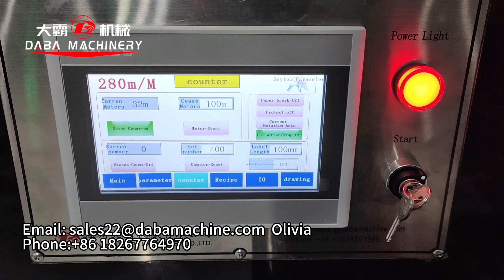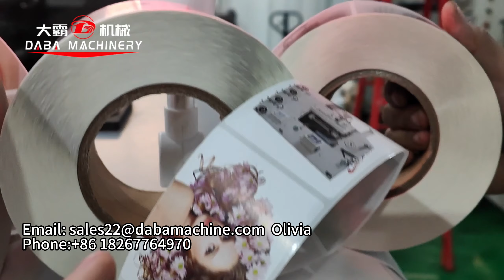High Speed Self Adhesive Sticker Label And Plastic Film Foil Roll Slitting Machine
Wenzhou Daba Machinery focuses on label production line from pre printing to post printing processes.
There are DBGFQ and DBFQ series to meet the different requiments from the market for adhesivelabel and plasticfilm slitting.

This is DBGFQ-370 High Speed Slitting And Rewinding Machine
1. A highly efficient production speed, 350m/min
2. Fully servo motor driving, controlling each part of the machine, stable and strong performance.
3. Easy slitting blades setting, having the shafts and rollers to adjust.
4. Rich space of spicer to install extra functions, like stroboscope, coding system and simple inspection system
5. Able to slit the thin and thick materials, like plastic film BOPP, stable and smooth.
6. Install auto blades adjustment to operate the slitting width easily